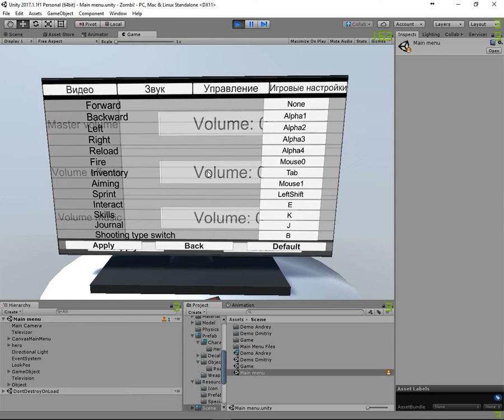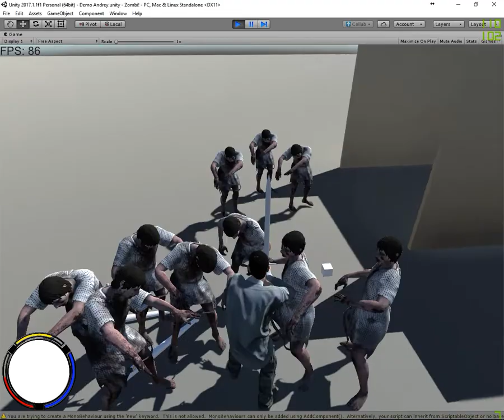Zombi! - вторая неделя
Вторая неделя разработки проекта Zombi!.
За неделю были реализованы различные настройки графики, звука, управления и игрового процесса. Система сохранений, и локализации.
Так же была расширена боевая система - добавлено оружие ближнего боя.